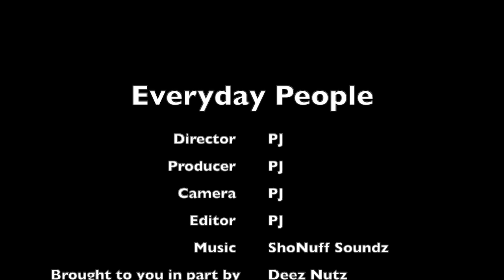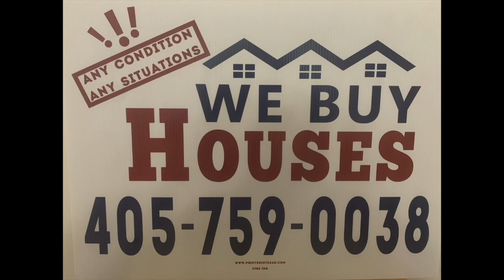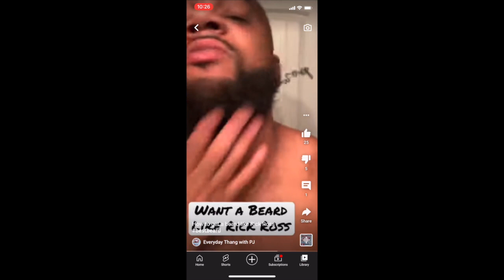How I Went From Recovering Baby Daddy To A Home-Based Business Owner